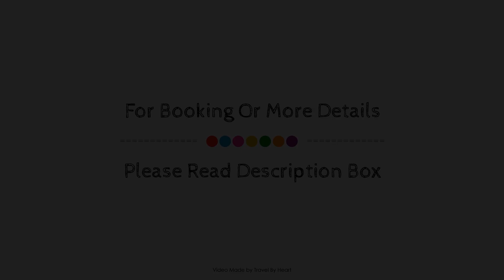Sercotel Las Torres, Salamanca, Spain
Searching For
1. Sercotel Las Torres - Salamanca
2. Sercotel Las Torres - Salamanca Virtual Tour
3. Sercotel Las Torres - Salamanca Rooms
4. Sercotel Las Torres - Salamanca Amenities
5. Sercotel Las Torres - Salamanca Videos
6. Sercotel Las Torres - Salamanca Offers
7. Sercotel Las Torres - Salamanca Deals
Audio Credit:
Track Title: Blank Slate
Artist: VYEN